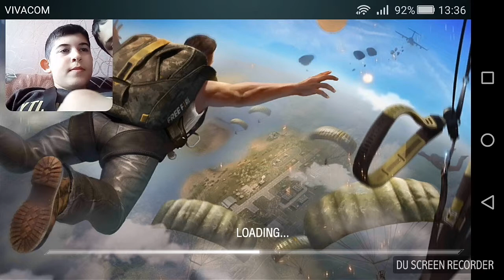#1. Free fire nova igra zapochvame da igraeme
Molq aboniraite se I like😁😁😁😈